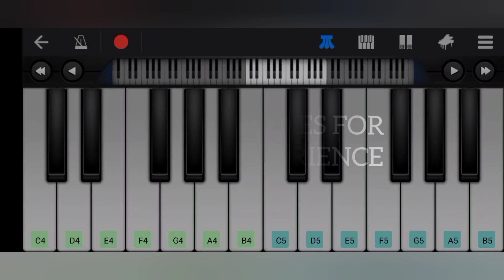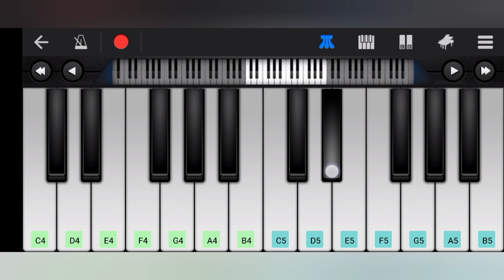the boys song in piano | imagine dragons bones song in piano | walk band | melophile